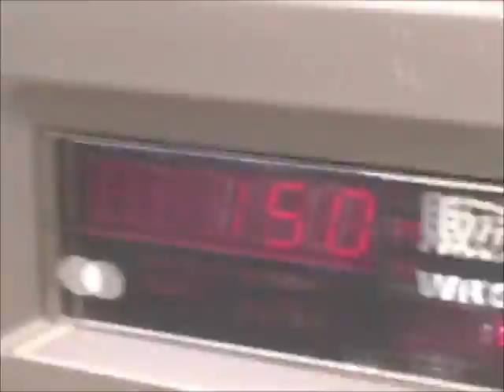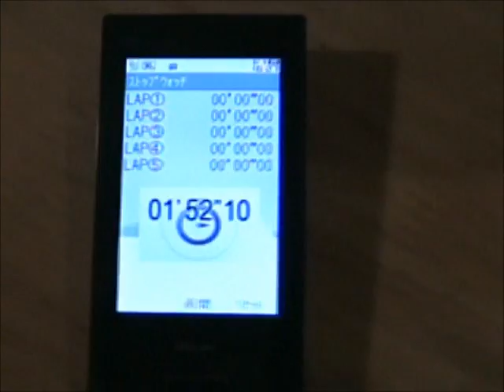ＭＫ式コカコーラ選手権（６面）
MK式コカコーラ選手権に参加しました（テスト期間中なのに...）
ゲップきたなくてすいません›‹